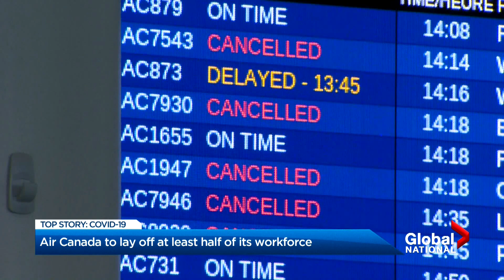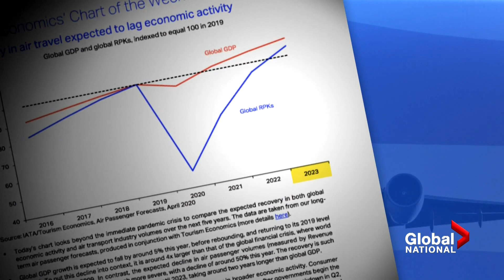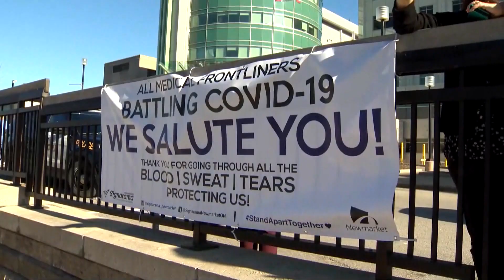Coronavirus outbreak: Air Canada hit hard by COVID-19; Health Canada approves vaccine trial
Mike Drolet reports on the unprecedented toll the pandemic is having on the travel industry, as Air Canada announces it will lay off 20,000 employees.

Plus, Robin Gill reports on the boost to the Canada Child Benefit, and Health Canada confirms the first human trials for a COVID-19 vaccine will begin in Halifax.